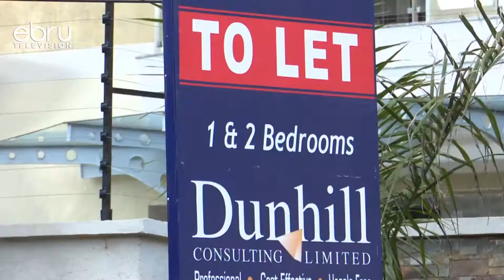Most Houses Are Too Expensive Especially In Urban Centres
The Country Has Witnessed A Housing Glut Build-Up For The Past Three Years Due To Declining Demand Due To High Property Prices. According To Shelter Afrique, There Is Need For Developers To Look Into New Modalities And Offer Affordable Houses.